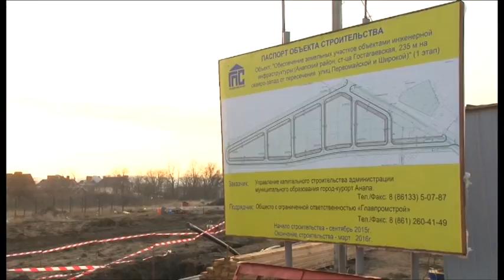В рамках поддержки многодетных семей на курорте выделено более 100 участков под строительство